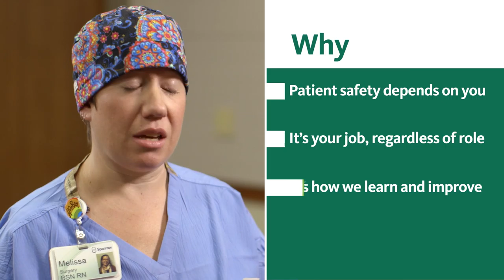Speaking up for safety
Sparrow's Speak Up effort is part of our drive to be a national leader in quality and Patient experience.